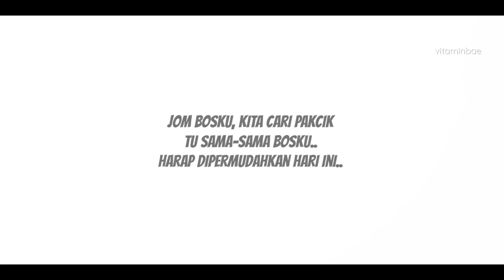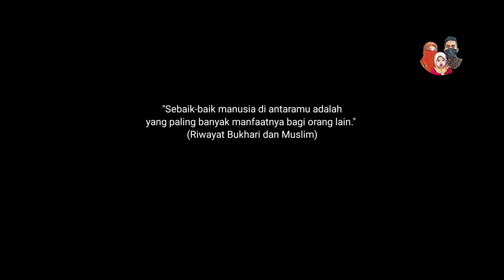1.50 SEHARI?? PAKCIK TERPAKSA CUCI MASK KERANA KESEMPITAN HIDUP, AKHIRNYA DAPAT BELI BASIKAL.. 🥺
Terjumpa Pakcik ni tiap hari berjalan kaki mengutip sesuatu di sepanjang jalan dari Tg Batu ke Bandar. Sedih sekali melihat mask pakcik ni yg sudah kelihatan terlalu lama..🥺

Terima kasih semua yang support dengan sama-sama berinfaq mahupun dengan cara tidak skip video dan iklan.

Moga Allah bantu usaha dan terima amal kita..

Sebarang pertanyaan/ untuk sama-sama membantu boleh telegram kami ya

Facebook/Ig : Vitaminbae / mrbie_

Yang ingin sama² menyumbang untuk membantu insan² spt dalam channel kami:
Hasbi Hj Muh. Ali
Bank Islam

Description: Tulis (cth: Derma channel /dll)